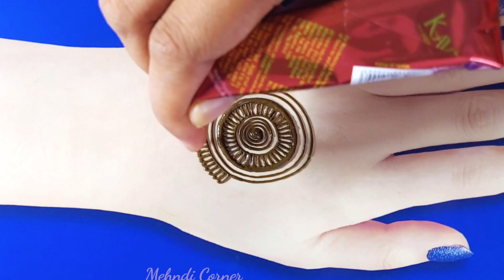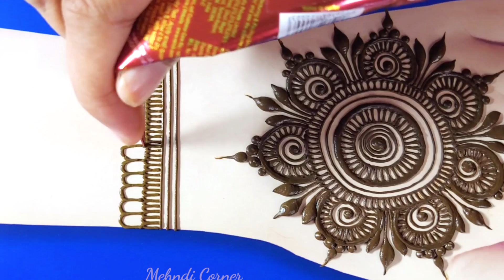Stylish Gol Tikki Mehndi Design Latest | Very Easy Mehndi Designs |Simple Henna Mehndi Design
तीज स्पेशल आसान मेहंदी डिजाइन - Simple & Attractive Gol tikki Mehndi Design- Easy Mehndi Design

simple mehndi
mehandi designs
stylish mehndi design
beautiful mehndi
mehndi for beginners
mehndi
मेंहदी
tikki mehndi
heart mehndi
bridal mehndi
dulhan mehndi
mehndi decorate
jewellery mehndi
kids mehndi
pakistani mehndi
rajastani mehndi
arab style mehndi
gulf mehndi
mehndi 2022

Queries solved
1.how to make latest mehndi design
2.how to make simple mehandi design
3.how to make easy arabic mehndi
4.how to make front hand mehndi design
5.how to make back hand mehndi design
6.how to make easy floral mehndi design